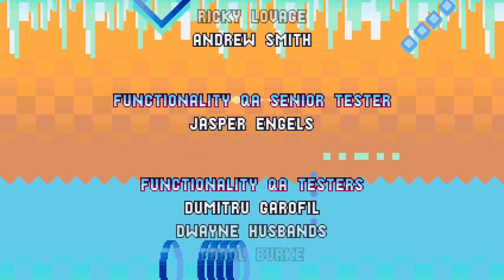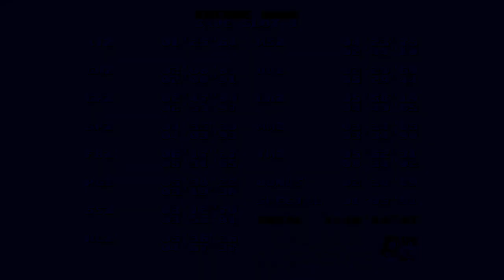소닉 매니아 플러스 앙코르모드 첫플레이(Sonic Mania Plus first play)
1미스 노멀 엔딩 올클리어, 에메랄드 안모음
플라잉 배터리 2 보스 이놈이 진짜 -_-;;;;;;;;;;